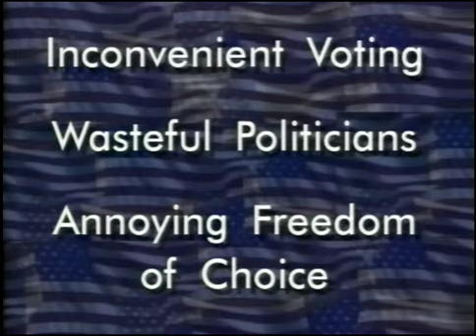Governex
It's the old method of making voting more convenient.  A new product from the people you put into office!